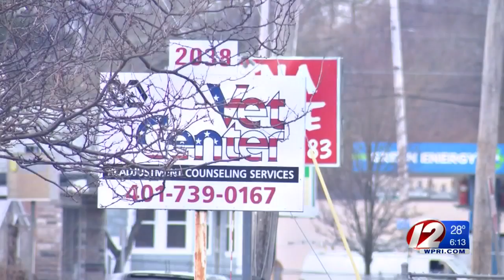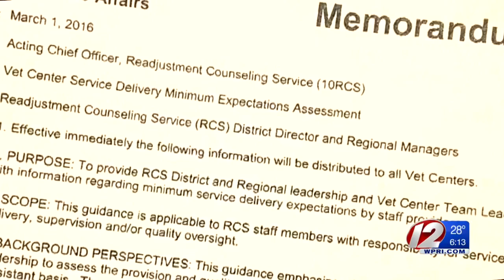Feds investigate combat vet counselor quota claim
A local whistleblower’s claim has the attention of another federal agency, nearly two years after a Veterans Administration memo about combat veteran counselor productivity was revealed.